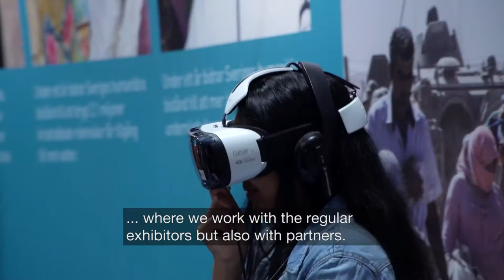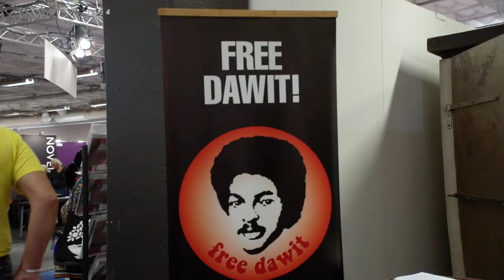Göteborg Book Fair 2015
Göteborg Book Fair 2015 focused on Hungarian literature, Icelandic literature and freedom of expression. The fair's 94,715 visitors could take part in no less than 3,694 programs points, a new record.

In 2016, 22-25 September, the main focus of the Göteborg Book Fair will be freedom of expression, a theme which will permeate both the seminar program and stage programs.